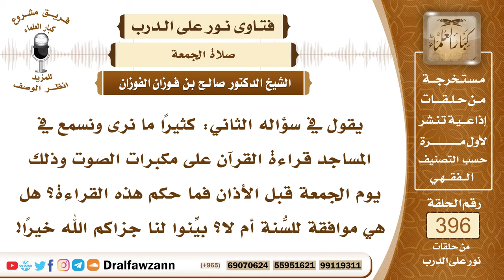5193- هل تشرع قراءة القرآن بمكبرات الصوت يوم الجمعة قبل الأذان؟ - الشيخ صالح الفوزان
"5193- يقول في سؤاله الثاني: كثيرًا ما نرى ونسمع في المساجد قراءة القرآن على مكبرات الصوت وذلك يوم الجمعة قبل الأذان فما حكم هذه القراءة؟ هل هي موافقة للسُّنة أم لا؟ بيِّنوا لنا جزاكم الله خيرًا!
الجواب: هذه القراءة لا أعلم لها أصلًا، والمطلوب ممن حضر لصلاة الفريضة أن يشتغل بصلاة النافلة حتى يأتي الإمام أو أنه يشتغل بتلاوة القرآن كل يتلو لنفسه أو أنه يشتغل بذكر الله عز وجل من التسبيح والتهليل والتكبير، أما أن يقوم قارئ ويقرأ بمكبر الصوت ويشوش على الحاضرين الذين يريدون صلاة النافلة أو يريدون أن يقرؤوا القرآن ليحصلوا على الأجر أو يريدون الاشتغال بذكر الله عز وجل.
السيرة الذاتية :
للاشتراك في قناة الشيخ صالح الفوزان

14_ الشيخ محمد أمين الشنقيطي
يتيوب

15_سماحة المفتي عبد العزيز آل الشيخ
 يوتيوب

رئيس الفريق
لمشروع كبار العلماء